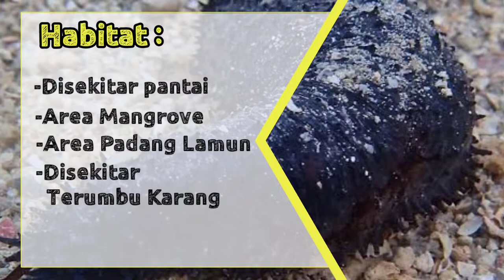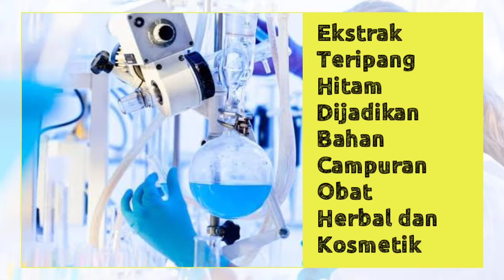Teripang Laut || Jenis Cera Hitam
Azphen Palopo
Hewan laut
Teripang
Teripang Laut
Jenis Teripang
Teripang Pasir
Teripang Gosok
manfaat teripang
harga teripang
Cara Mengolah Teripang
Cara Memasak Teripang
Apa itu Teripang
Gamat
Teripang Emas
Teripang Mahal
Timun Laut
Teripang Laut yg Mahal
Teripang Laut Mukbang
Teripang Gamat
Teripang Mengeluarkan Cairan
Teripang Hitam
Teripang Putih
Teripang Emas laut